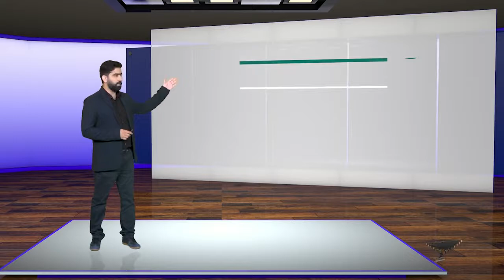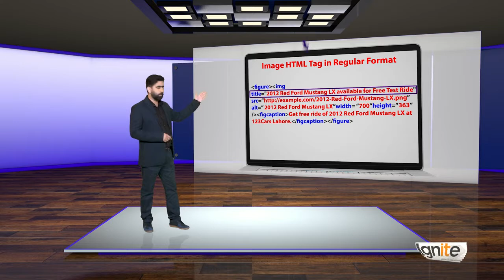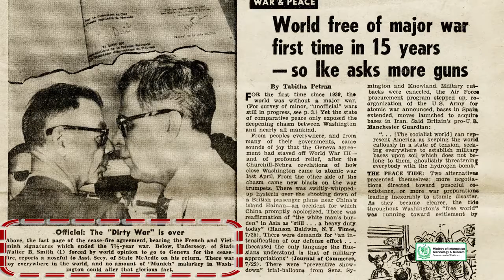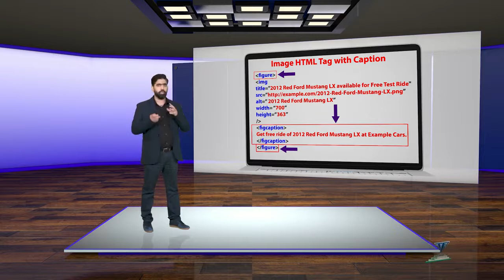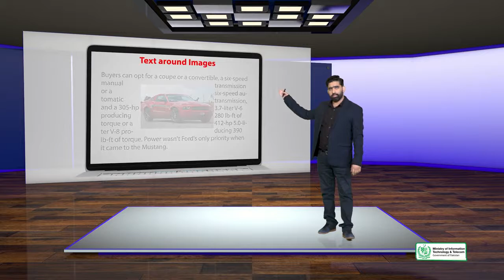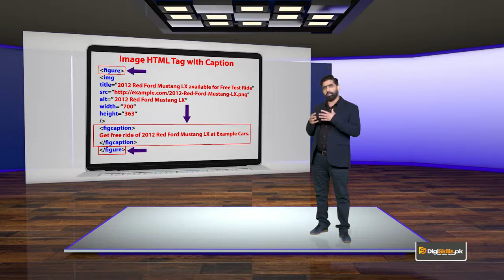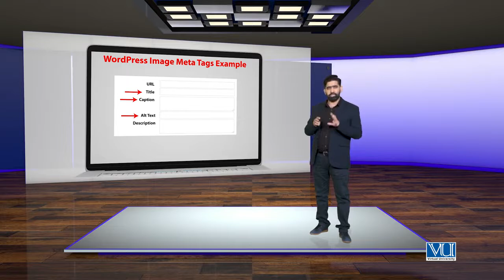On page Optimization | Image SEO Titles, Captions, & Text for images